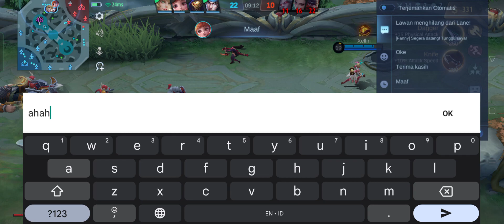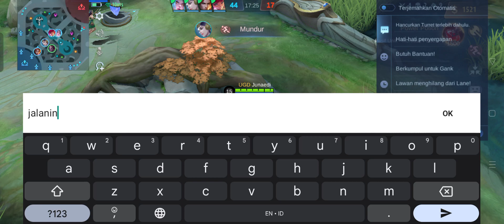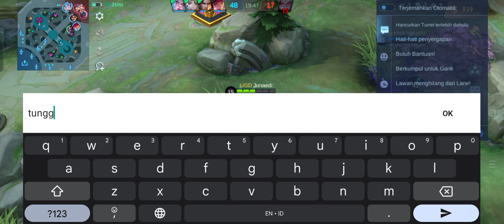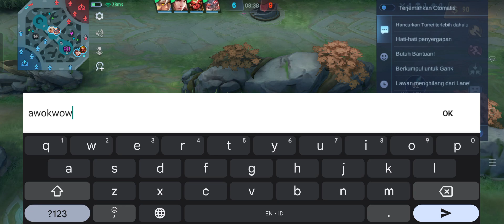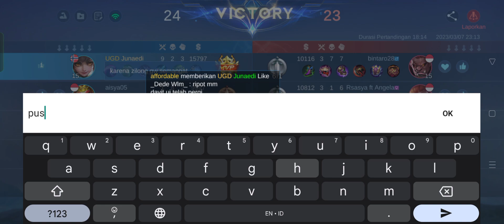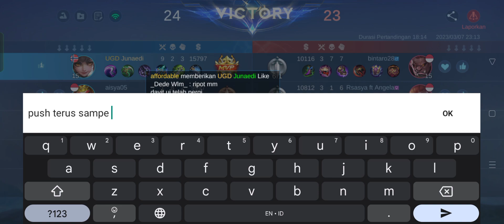PUSH RANK OTEWE LEGEND KIDS PART 3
Terima kasih udah mampir gaess
Semoga kalian juga bisa sampe mythic dengan cara nonton video gua ok
Gw jadi joki dadakan gaess atau joki ml dadakan karena ada temen gw yg minta dinaikin rank dari epic ke legend. Gw rangkum 3 pertandingan ranked ini ke dalam satu video, full tanpa potong tanpa edit video atau bahasa kerennya no cut no edit video. Di part 2 ini gw coba push rank epic pake brody, dan tentu saja dengan komposisi spell, emblem, build brody paling sakit 2023, di sini gw juga jelasin tentang cara main brody terbaru, brody best build 2023, meskipun kemungkinan kecil kalo sampe jadi brody top global 1 atau brody top 1 global, namun tetep gw akan bantu push rank akun temen gw ini. Tonton sampe selesai ygy, dan jangan lupa untuk nonton part berikutnya.
Terima kasih

Hastag;
mobilelegends soloranked
cara win streak solo rank
cara win streak mobile legend
cara solo rank menang terus mobile legend
tutorial win streak ml
tutorial win streak ml solo rank
tips solo rank epic ml
tips solo rank mobile legend
tutorial cara win streak
cara win streak solo rank season 27
tutorial solo rank di epic
tutorial solo rank mobile legend
tutorial solo rank epic
cara win streak legend
tutorial cara win streak solo ranked
solo rank push tips in mobile legends